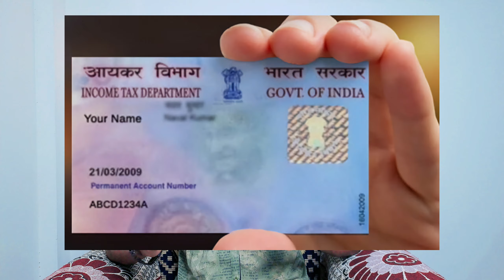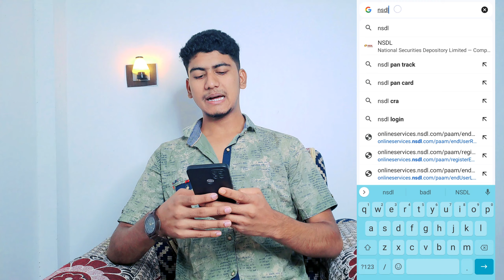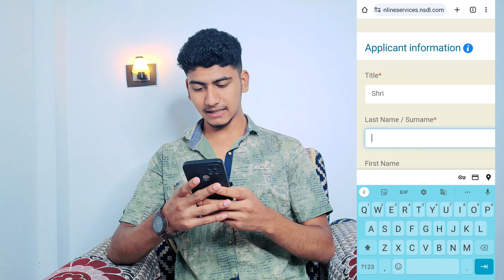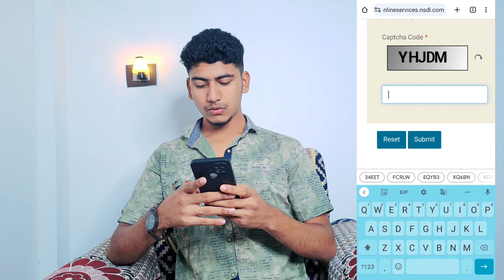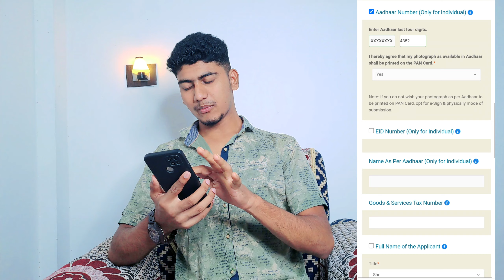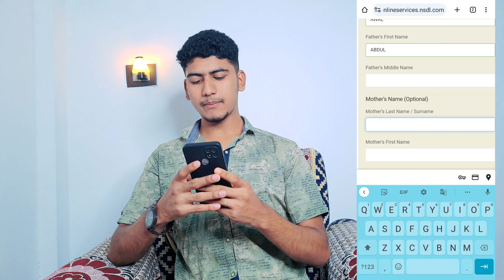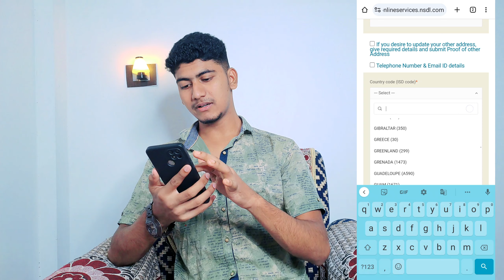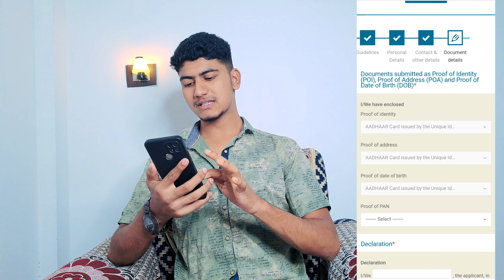Pan card me naya mobile number kaise jode 2023 | How to update mobile number in pan card 2023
Dosto swagat hai sabhi hamare channel me.. Aaj ke is video me aapko batayenge ki aap apne pan card me mobile Number change\update kaise kr sakte hai apne phone se bilkul new process se

Your Queries -
1 How To Update Mobile Number In Pan Card
2 Pan Card Me Mobile Number kaise update kare 2023
3 Update Mobile Number In Pan Card
4 Pan Card me mobile number kaise change kare
5 Pan card
6 how to change mobile number in pan card
online
7 how to new mobile number link in pan card
8 Pan card me Dusra Mobile Number kaise
change kare
9 Mobile Number Is Link Pan Card
10 Pan Card Me Mobile Number Change Kaise
Kare